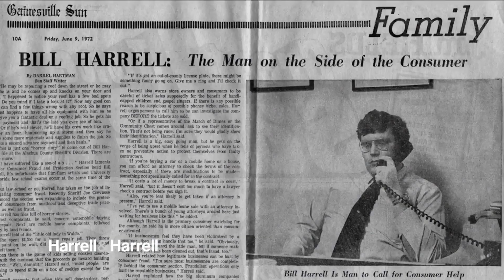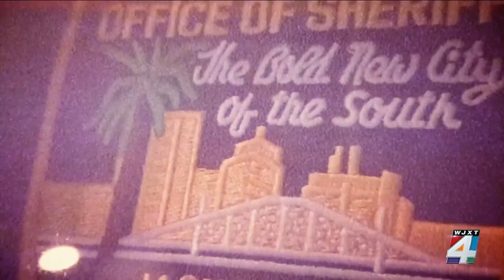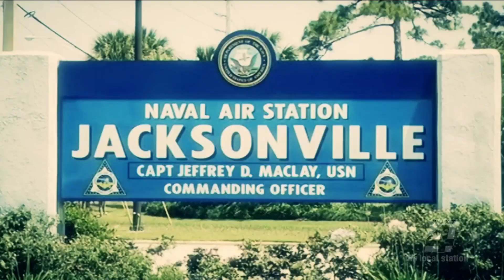Should Former JEA CEO Get a Severance Package? Remembering Bob Shircliff; and Dealing with Depre...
City Councilman Rory Diamond talks about what's next for ousted JEA CEO Aaron Zahn's potential severance package. Richard Sisisky, and Rick Mullaney remember Jacksonville philanthropist Bob Shircliff. Samm Murphy talks about dealing with depression, and advice for getting through the new year.